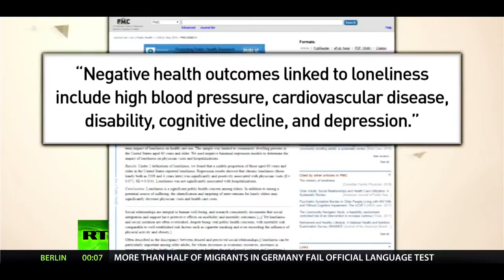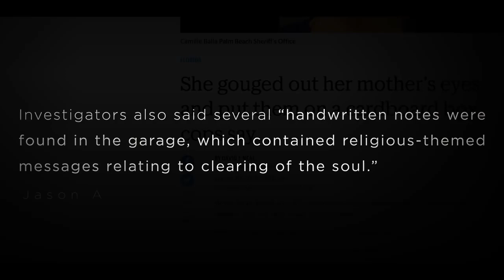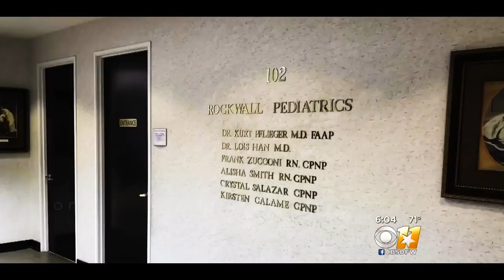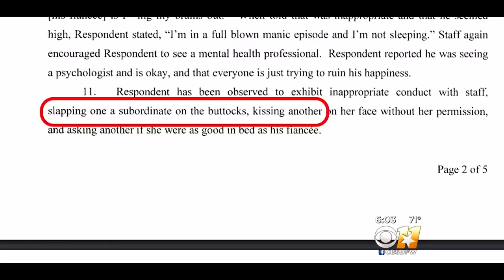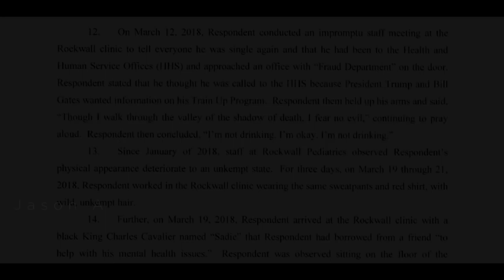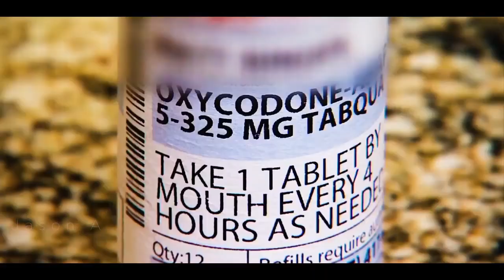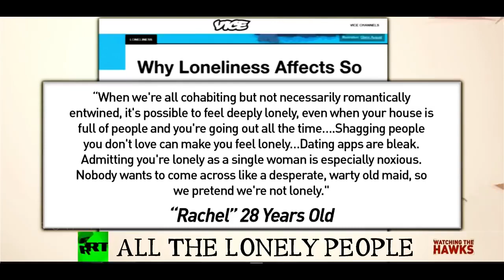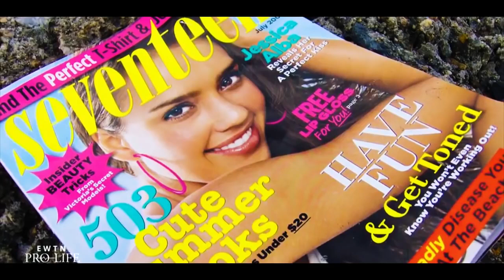AMERICA: THERE'S SOMETHING WRONG